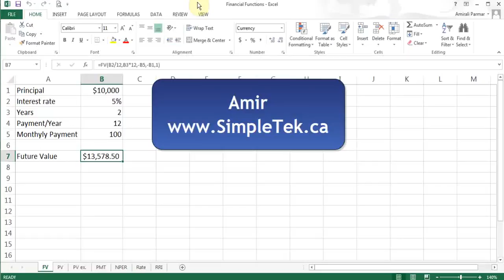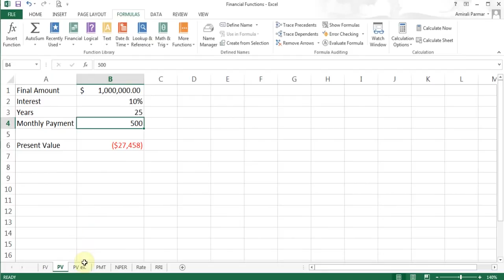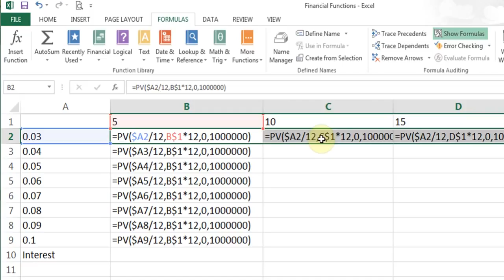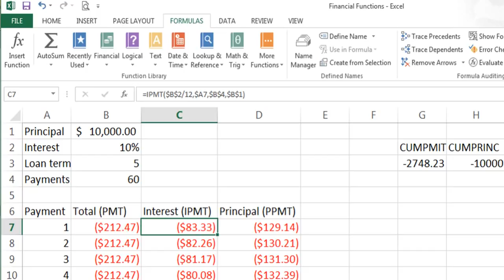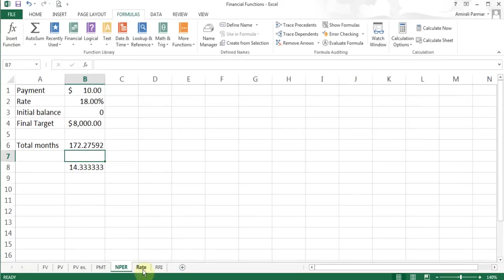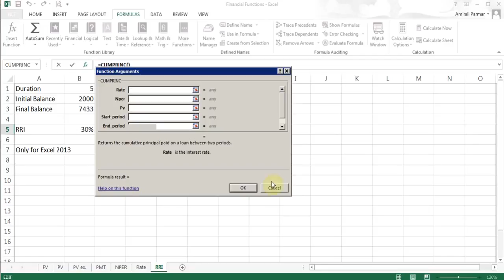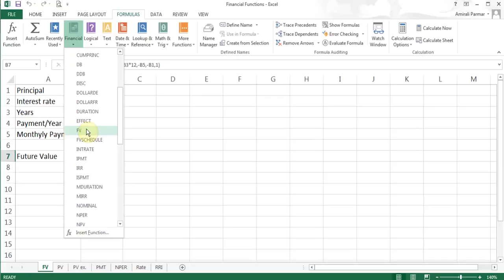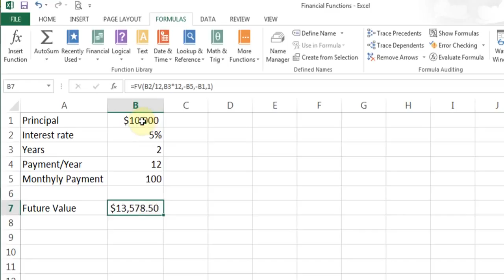Microsoft Excel Financial Functions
In this video learn to use built-in Excel Financial Functions. Learn to use Present Value (PV), Future Value (FV), PMT, IPMT, PPMT, NPER, RATE and RRI .

The recording highlights the use of PMT, NPER, FV and IPMT functions.

Financial Functions in Excel by Future key Solutions in Hindi.

Hindi Excel Financial Functions PV, FV, PMT, NPER, RATE Link to Sample File:

Download workbook: This is the Highline Community College Class, .